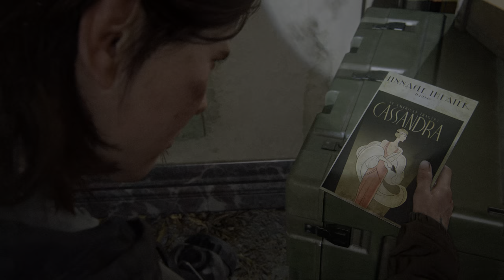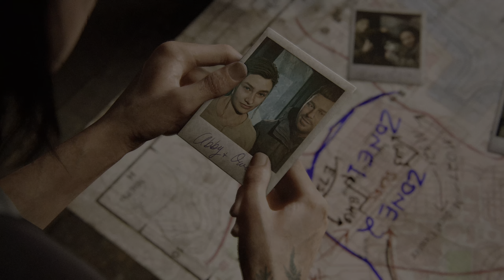لایڤ📍یاری/زۆمبی/ترسناکی Last Of us 2 in Ps5 زنجیرە ی(7)م بە کوالێتی(HDR 4K)بە رزترین کولێت لە یوتوب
یاری زۆمبی و ترسناکی Last Of Us Part 2 زنجیرە ی (7) م (4K HDR) بینە ربن Lastofus2 Lastofus2 Lastofus Lastofus Lastofus لایڤ📍یاری/زۆمبی/ترسناکی Last Of us 2 in Ps5 زنجیرە ی(6)م بە کوالێتی(4K HDR)بە رزترین کولێت لە یوتوب ps5livestream ps5 liev stream Thelastofus2 The last of us part 2 live stream in ps5 Last of us live in ps5
Lastofus
Thelastofuspart2
Playdate
Fortnite
Fortniteseasion7battlepass
seasion7battlepass
Fortnitenews
Newtiltedtowers
Kurdgamers
Kurdishgamer
Kurdishgamers
Zheer
Hoxanb12
Hozan
Lukyibo
Gamingnews
Gaming
Game
Games
Fornite
Kurdistan
Tipocalgamer
Comrad3s
Perfectscore
Perfect score
Fortniteevents
Zeegame
Zeezone
Fortnige events
Fortniteevent
Fortnite
Fornite
فورنایت

جالنج
فورنایتجالنج
فرنایت
فرنایتجالنج
فورنایت جالنج
فرنایت
جالنج
فورنایتبەکوردی
کوردفورنایت
کوردسفورنایت
Seto
Fortnite Fortnite
zheer#Onlysniper
kurdgamers
kurdishgamer
hozanb12
Allweek10challenges Allweek10challenges
Fortnitenews
Newtiltedtowers
Kurdgamers
Kurdishgamer
Kurdishgamers
Zheer
Hoxanb12
Hozan
Lukyibo
Gamingnews
Gaming
Game
Games
Fornite
Kurdistan
Tipocalgamer
Comrad3s
Perfectscore
Perfect score
Fortniteevents
Zeegame
Zeezone
Fortnige events
Fortniteevent
Fortnite
Fornite
فورنایت
جالنج
فورنایتجالنج
فرنایت
فرنایتجالنج
فورنایت جالنج
فرنایت
جالنج
فورنایتبەکوردی
کوردفورنایت
کوردسفورنایت
Seto
Allweek10challenges Allweek10challenges
Fortnitenews
Newtiltedtowers
Kurdgamers
Kurdishgamer
Kurdishgamers
Zheer
Hoxanb12
Hozan
Lukyibo
Gamingnews
Gaming
Game
Games
Fornite
Kurdistan
Tipocalgamer
Comrad3s
Perfectscore
Perfect score
Fortniteevents
Zeegame
Zeezone
Fortnige events
Fortniteevent
Fortnite
Fornite
فورنایت

جالنج
فورنایتجالنج
فرنایت
فرنایتجالنج
فورنایت جالنج
فرنایت
جالنج
فورنایتبەکوردی
کوردفورنایت
کوردسفورنایت
Seto
Fortnite Fortnite